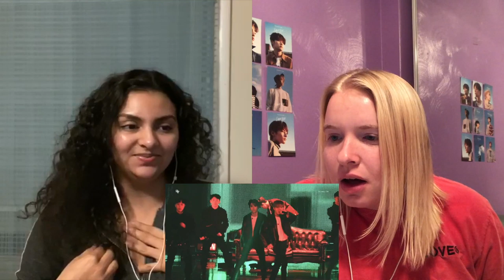3RACHA 'WE GO' (LIVE) REACTION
WELLLLL SHIT.

𝘱𝘢𝘪𝘨𝘦 : @strayseouls
𝘫𝘢𝘴𝘮𝘪𝘯𝘦 : @lullabyohan